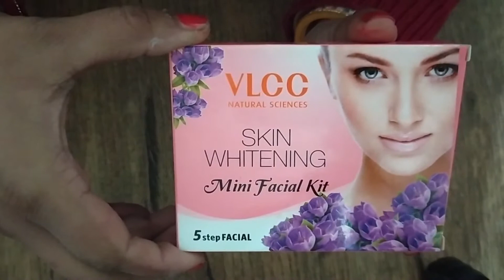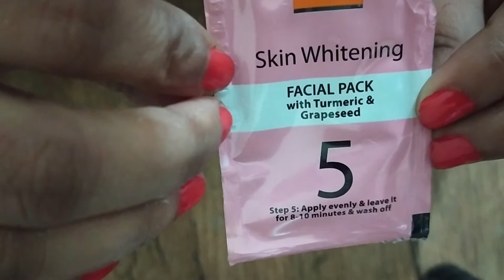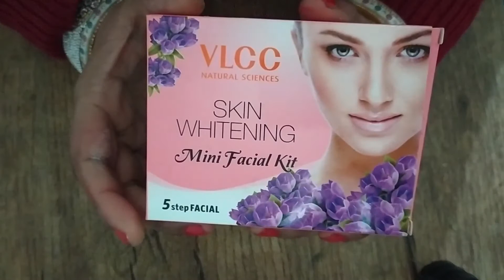Skin whitening facial kit ||Product Review||#5||Review ka View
Ek aisa Facial Kit jo kare apke Face ko gora woh bhi bht he kam price main.
Main Baat kar rahehoVLCC ke Skin Whitening k Mini Facial Kit ke jo bht he affordable hai.
Iss main milte hai 5 step:-
Step 1 Cleanser cum Toner
Step 2 Facial Scrub
Step 3 Facial Message Gel
Step 4 Facial Cream
Step 5 Facial Pack
Best Deal to Buy this Facial are:-